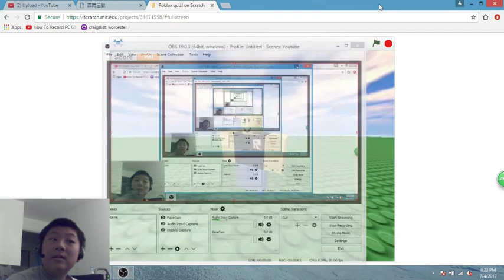Roblox Quiz Scratch 100% (Easy mode)